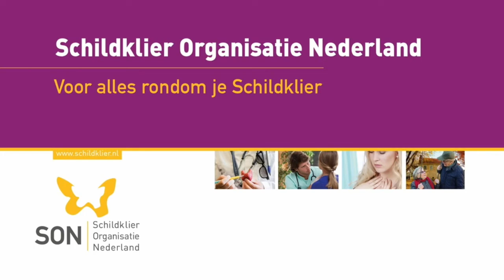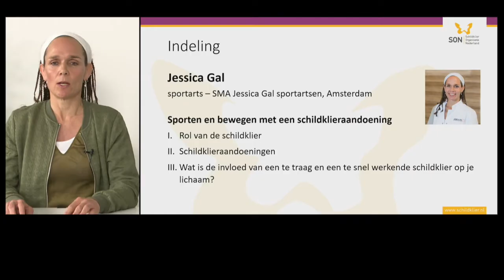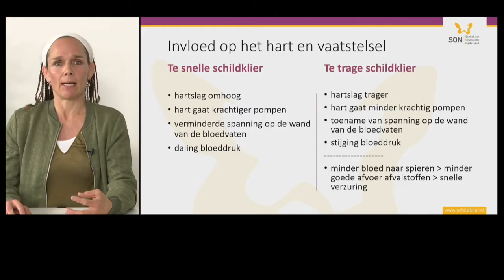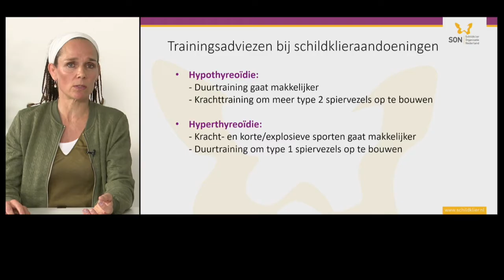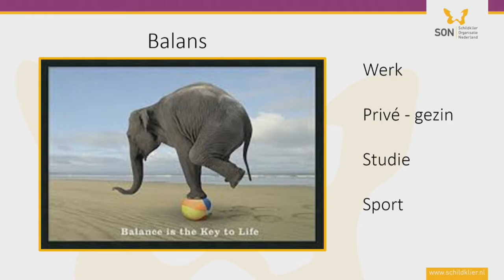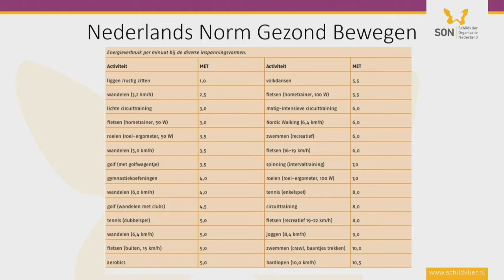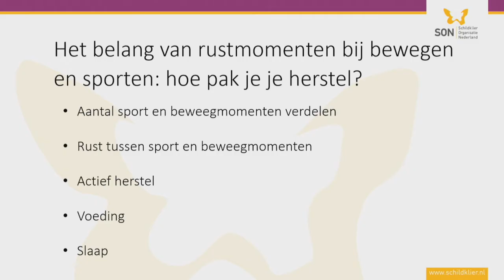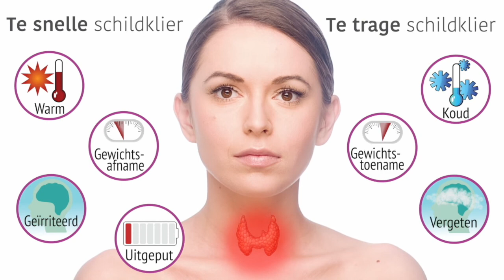Webinar 'Bewegen en sporten met schildklierklachten'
Regelmatig bewegen en sporten is goed voor iedereen. Maar als je (nog) niet goed bent ingesteld op schildkliermedicatie kan het heel moeilijk zijn om in beweging te komen of te blijven. Je bent immers al zo moe. Beweegklachten kunnen juist een barrière vormen om (weer) te gaan bewegen. Wat kan leiden tot (nog) mínder bewegen, minder fit voelen en daarmee een verminderde kwaliteit van leven.

Ook als je wel stabiel bent kun je door ontregeling tijdelijk klachten krijgen. En een deel van de mensen met een schildklieraandoening hóudt klachten zoals spier- en gewrichtspijn en kortademigheid. In beweging blijven en sporten gaat ook dan moeilijker.

Sprekers op het webinar:
Jessica Gal, sportarts met een eigen sportmedisch adviescentrum en Lorraine McNab, Sportfysio-manueeltherapeut, Master Musculoskeletale Revalidatie Sport i.o.

In haar presentatie gaat Jessica in op klachten, zoals snellere vermoeidheid, kortademigheid, krachtsverlies, spierpijn of hartkloppingen. Zij laat zien wat de effecten zijn van een te traag of te snel werkende schildklier op je lichaam. Inzicht in de achtergrond van beweegklachten kan  je helpen je eigen lichaam beter te kennen en zo je fitheid en je mogelijkheden om te sporten te verbeteren. In goede en in minder goede schildklier-tijden.

Lorraine McNab is zelf schildklierpatiënt en vanuit haar opleiding onderzoekt zij de effecten van een beweegprogramma bij patiënten met behandelde hypothyreoïdie (traag werkende schildklier) en blijvende beweegklachten.

Zij geeft in haar presentatie o.a. tips en adviezen over:
• wat wel en wat niet te doen bij bewegen en sporten
• kies jouw beste moment van de dag om te bewegen en sporten
• het belang van rustmomenten bij bewegen en sporten: hoe pak je je herstel?

Het webinar ‘Bewegen en sport met schildklierklachten’ vond plaats op in het kader van de Week van de Schildklier op 26 mei 2021.

Meer informatie over bewegen en sporten op de website van Schildklier Organisatie Nederland